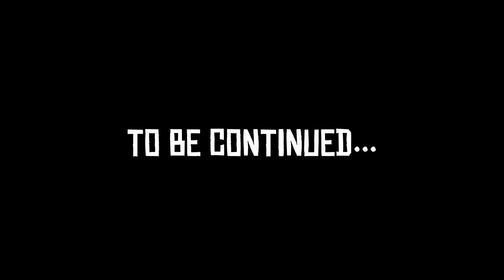CHMIELARZ [PIXARP] 04 - BACK TO THE GAME